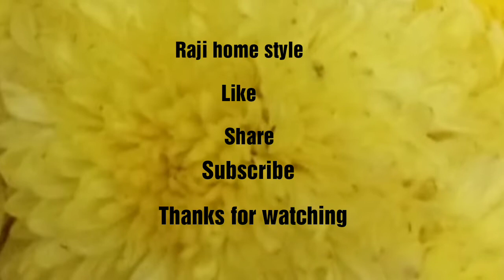చేపల పులుసు - Chepala Pulusu in Telugu /Masala Fish Curry Recipe /How to Make Fish Curry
Hai
Friends,
Raji home style is one of the Telugu online channel.
To day i am preparing Fish curry.
Fish curry preparation is very easy and curry is very testy
Some of etc fish  curry details you see this video.
Thanks for see the video.